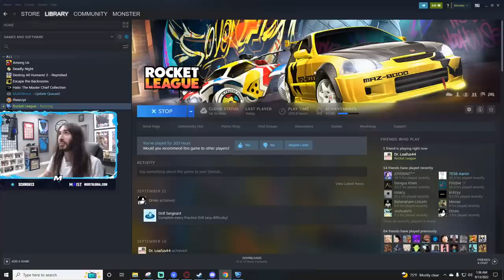Charlie is so Close to Diamond | Rocket League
Chapters:
0:00 - Rocket League

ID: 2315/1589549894